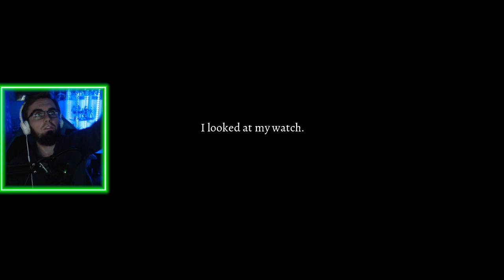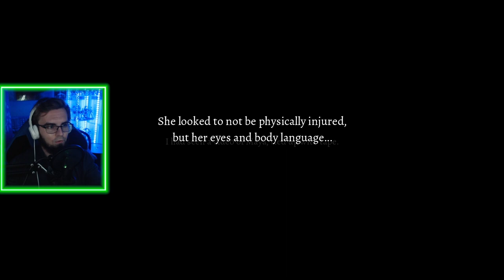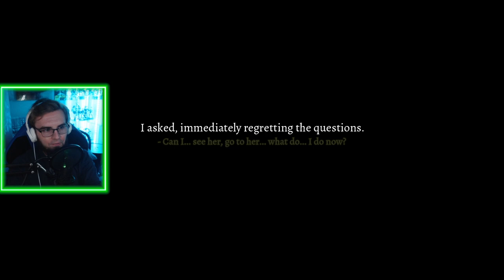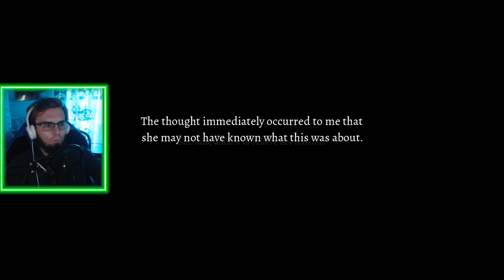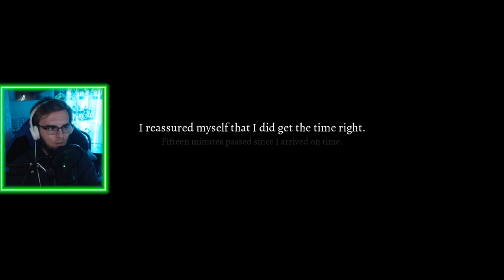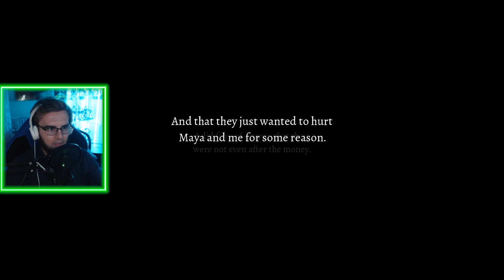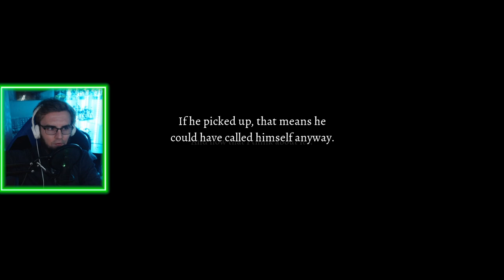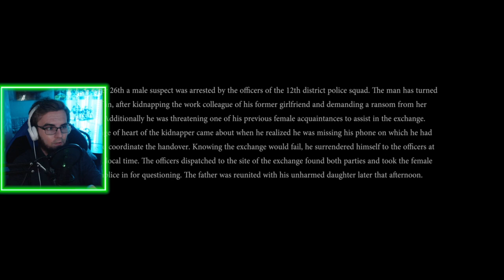Stand Still - My daughter was kidnapped!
The life of my loved one is at stake.